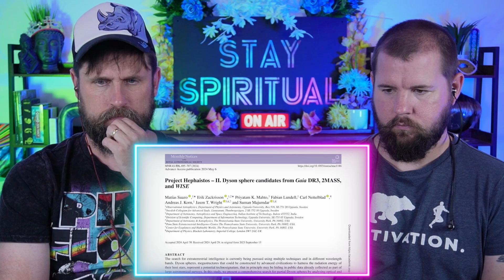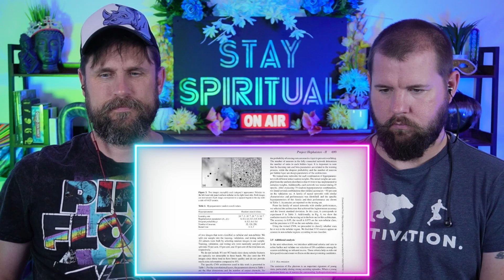Space Discoveries | Potential Alien Dyson Sphere | Neil DeGrasse Tyson | REACTION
In this reaction we take a look Neil DeGrasse Tyson's video from Star Talk titled: Did Scientists Discover Alien Mega-Structures? A Dyson sphere is a hypothetical megastructure that encircles a star, designed to capture a significant percentage, if not all, of its energy output. Conceptualized by physicist Freeman Dyson, this construct would provide a near-limitless energy source for an advanced civilization, far exceeding the power available from a single planet. The sphere could take various forms, ranging from a solid shell around the star to a swarm of satellites, each collecting solar energy. It would take a type one civilization to create such a mega structure, but as scientist comb the outer reaches of space they believer they may have found evidence suggesting that such an alien race exists.

About us: Welcome modern-day mystics and fellow truth seekers. James and Justin here, your favorite spiritual analysts on all things culturally relevant. Doing our best to help team humanity connect with this divine, yet somewhat peculiar reality we all find ourselves in!!! Staaaaaaaaaaay Spiritual 🙏😲🙏😉🙏😁